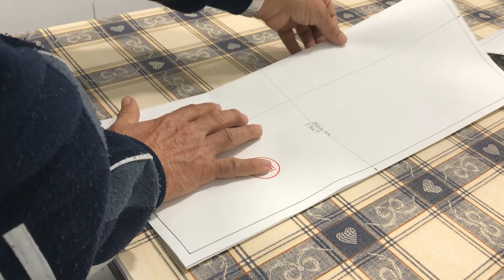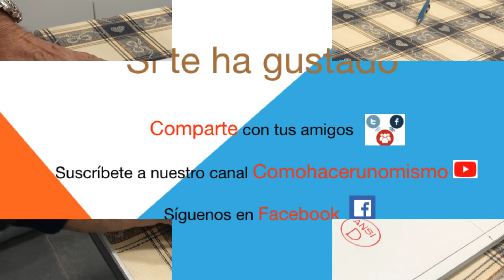Como doblar un plano ANSI D en ANSI A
Video tutorial que explica paso a paso como doblar un plano de tamaño ANSI D en un plano de tamaño ANSI A de tal forma que lo puedas meter en una carpeta de plastico o folder.